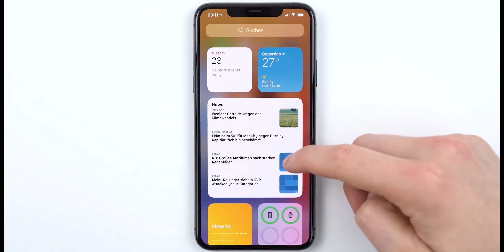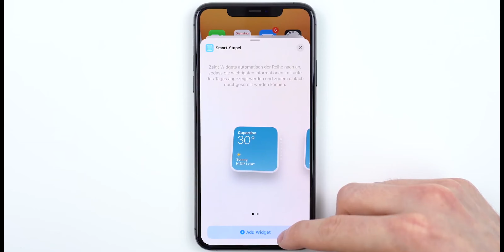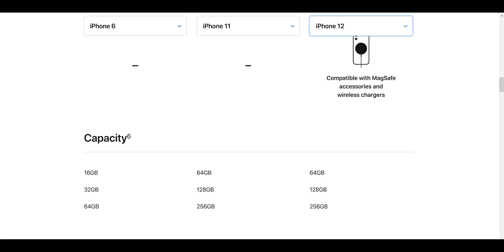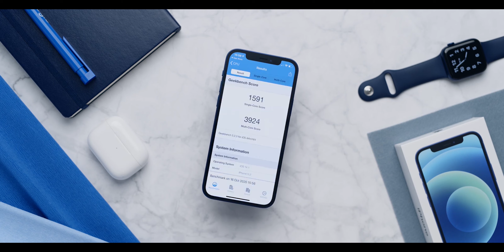Kauf Dir Keine iPhones Mehr!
Heute zeige ich euch warum ihr euch kein Iphone kaufen sollt. ich habe auch ein Video gemacht, wo ich zeige, warum ihr euch ein iPhone kaufen solltet.